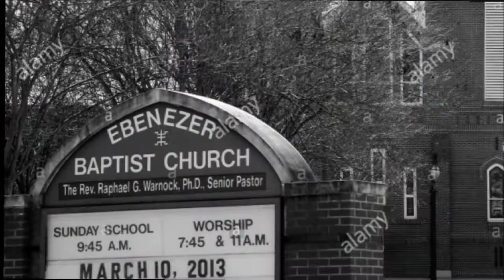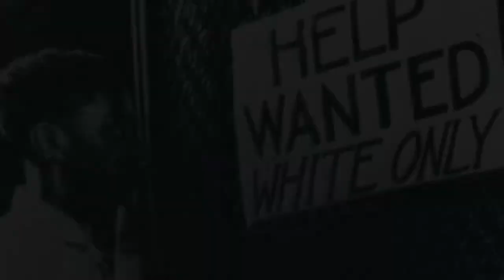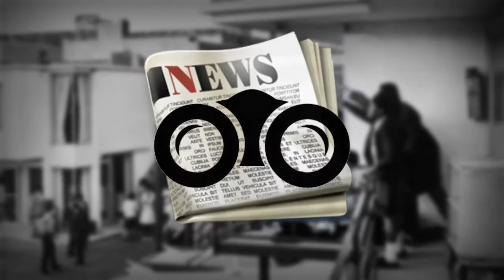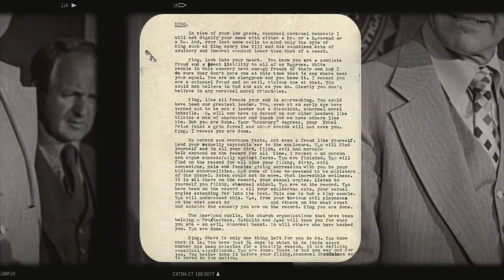MARTIN LUTHER KING JR LE PASTEUR ANTI-SÉGRÉGATIONISTES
Aujourd'hui on parle du grand lutteur anti ségrétations MLK JR